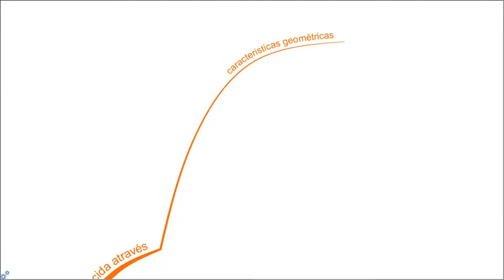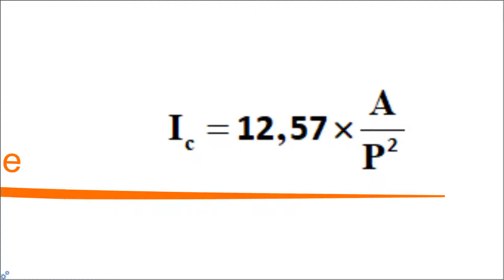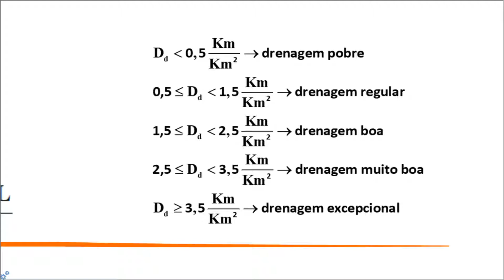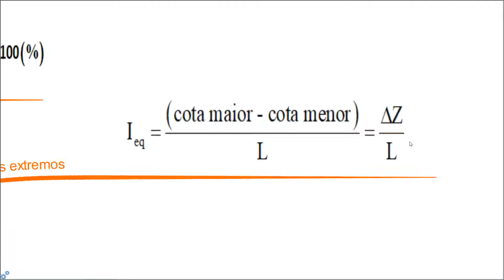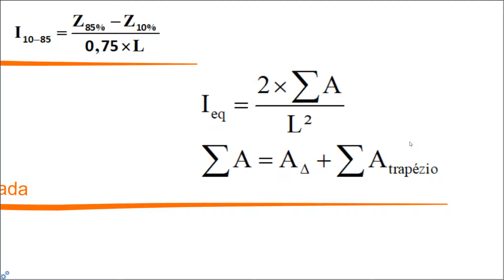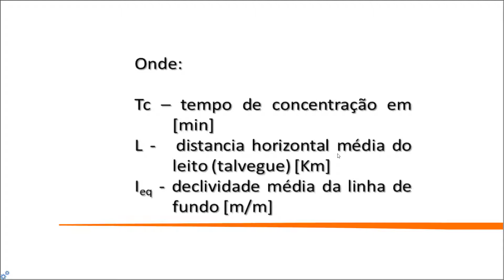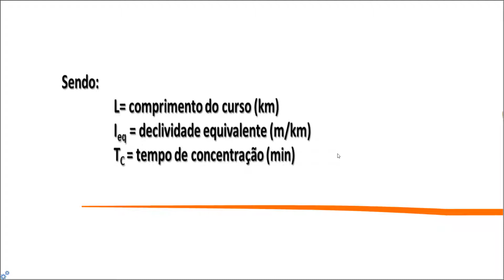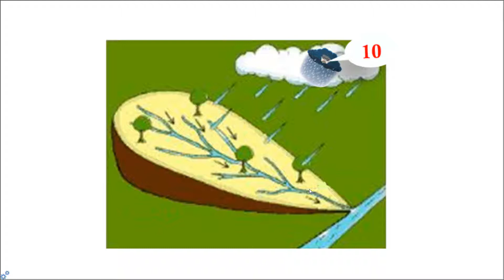Mind_Mapping_sintetizando_os_estudos_iniciais_de_hidrologia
Mind_Mapping_sintetizando_os_estudos_iniciais_de_hidrologia, seria o desafio para você criar um resumo do que foi estudado nesta parte inicial do curso de Hidrologia Básica e se autoavaliar em relação ao que foi apresentado, no próximo vídeo será proposto e resolvido um problema, com dados reais, e que recorrerá a toda esta síntese para a sua solução.